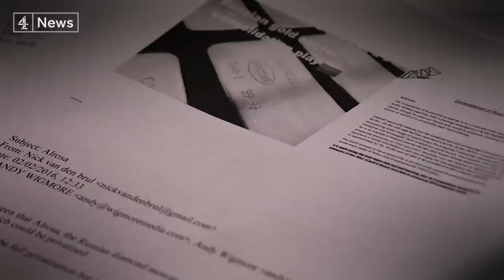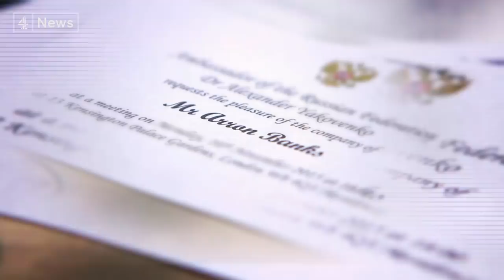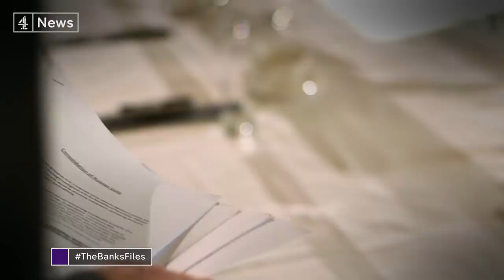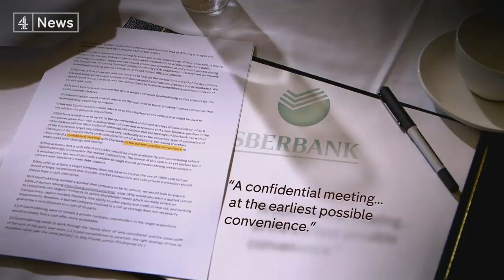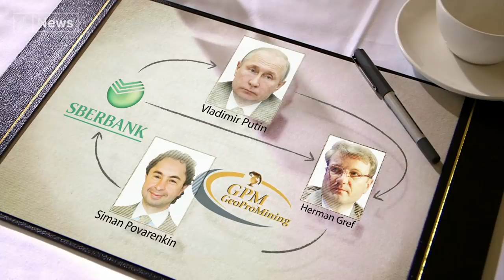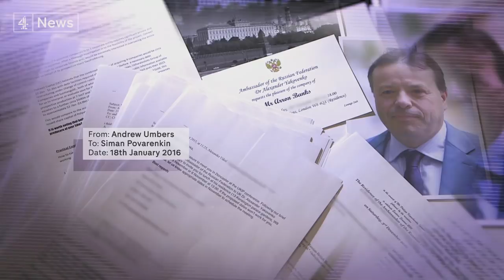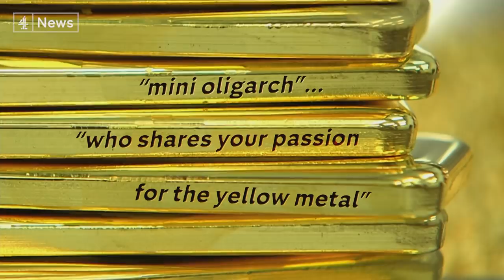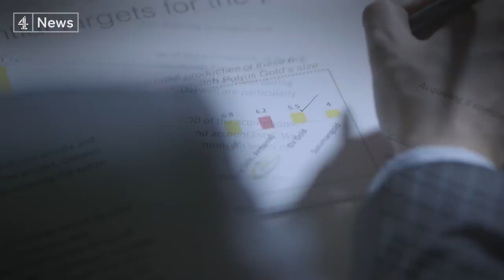How Brexit ‘bad boy’ Arron Banks was eyeing a massive Russian gold deal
Over the last year Arron Banks has been forced repeatedly to change his story about his relationship with Russia, the number of meetings he had with Kremlin representatives and oligarchs, and the lucrative deals he was offered in the run up to the Brexit referendum. (Subscribe

But this programme has seen new documents which show that Arron Banks and his associates did try to cut a lucrative multi-billion dollar Russian gold deal dangled by a close associate of President Putin in the Russian embassy.

Mr Banks has repeatedly denied chasing any business deals whatsoever.

But we can reveal tonight the apparent lengths the Russians went to to cultivate the "bad boy of Brexit" and the efforts he made to seal a lucrative gold deal.

The source of his original Brexit donation is now the subject of an extensive National Crime Agency investigation.